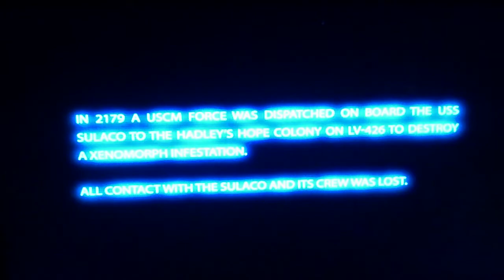Alien Colonial Marines PS3 Trailer.mp4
Super gametrailer van de aankomende topper Alien Colonial Marines PS3/X-box360. Awsome game comming March2012